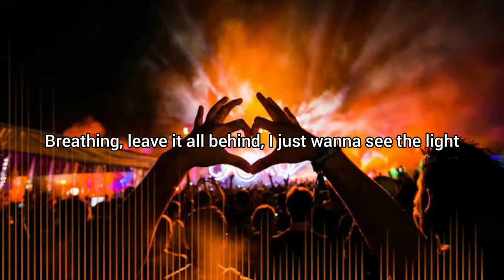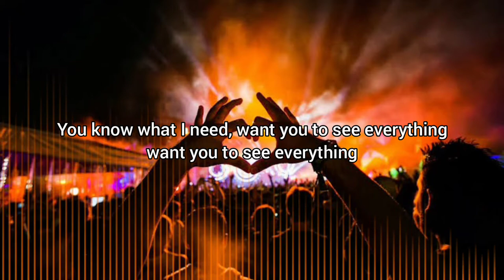San Holo vs. Kanye West - Lights (Nitti Gritti Remix) [Trap]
🎶 San Holo vs. Kanye West - Lights (Nitti Gritti Remix)

Hey, welcome to Throwback Thursday :)

Follow Nitti Gritti 🔽

Lyrics 🎶

Even if it makes me blind
I just wanna see the light
Breathing, leave it all behind
I just wanna see the light (all of the lights)

Turn up the lights in here baby
Extra bright, I want y'all to see this
You know what I need
Want you to see everything

Previously on Blue Music

b l u e - Rock, rap, hip-hop, chill & EDM. A little bit of everything.

Follow me 🔽

There are no copyright infringements intended for the use of the song in this video.